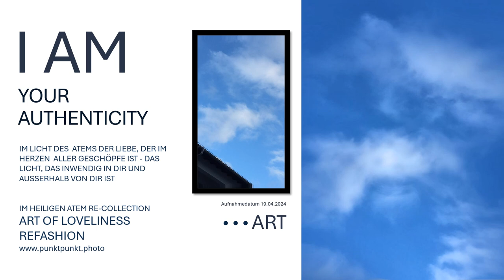Gottes Gegenwart schauen als Foto Leinwand-das Licht im Geist der Wahrheit JESUS CHRISTUS sehen